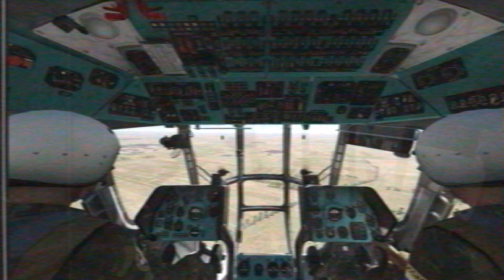DCS - Rescue Angels | Mi-8 over Syria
Default mission from the game, kinda liked it so here's a vid :)

CHAPTERS
0:00 - 0:53 Intro
0:54 - 1:14 Taxying to runway
1:15 - 2:23 Hard Part n°1 (Taking off)
2:24 - 3:26 Hinds escorting the Hip
3:27 - 4:25 We got a signal!
4:26 - 4:36 Smokes!
4:37 - 5:46 Hard Part n°2 (Rescue landing)
5:47 - 6:03 Pilot on board
6:04 - 6:27 RTB
6:28 - 7:17 We're taking fire
7:18 - 7:44 Cool fans
7:45 - 8:11 Afghan afghan
8:12 - 10:52 Hard Part n°3 (Landing)
10:53 - 11:36 Taxying and disambarking
11:37 - 12:05 Outro